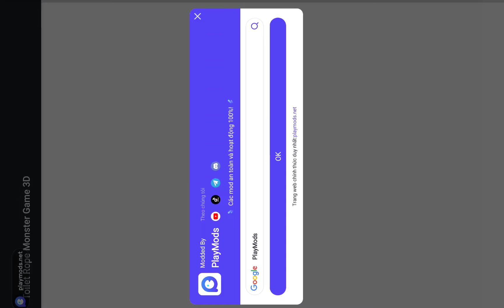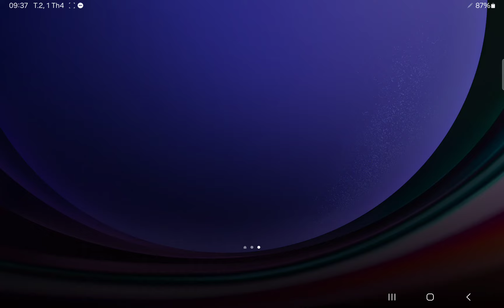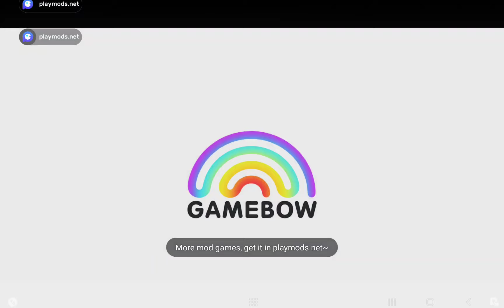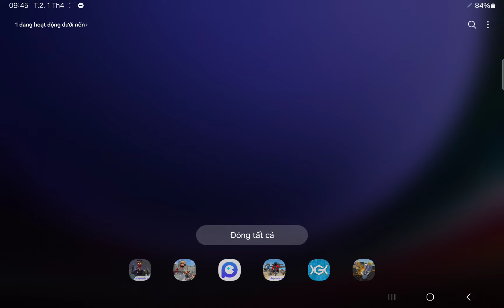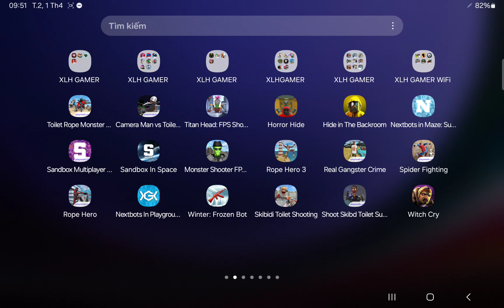Skibidi Toilet Shooting,Shoot Skibd Toilet Survival,Nextbots In Playground Mod,Toilet Rope Monster